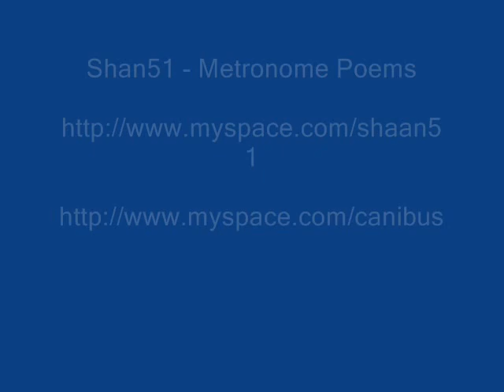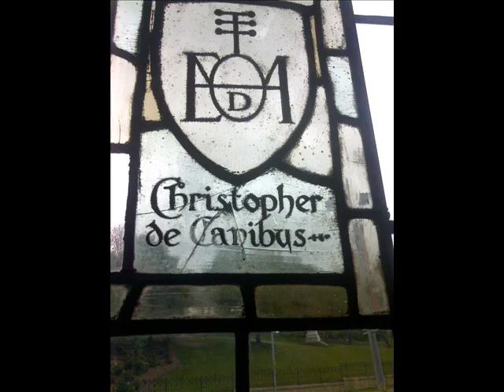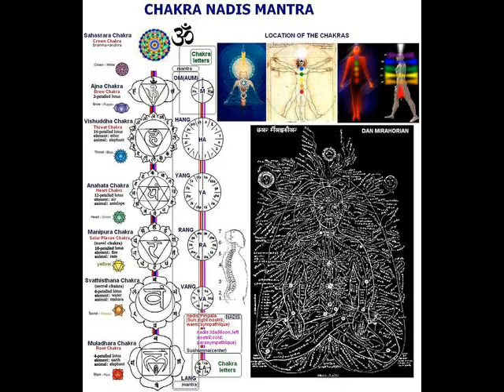Canibus & Shan51 - Metronome Poems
A Hundred Years Ahead Of My Time
I Write & Recite Rhymes
The Free-Mind Continues Outside The Timeline
Divine Bloodline Sitting Down With A Fine Wine
Redefine Sublime Rhyme
The Truth When You're Applied